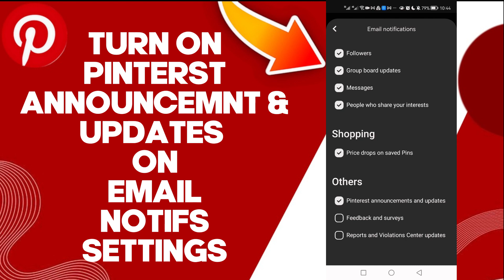How To Turn On Pinterst Announcemnt & Updates Email Notifications On Pinterest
in this video we discuss :